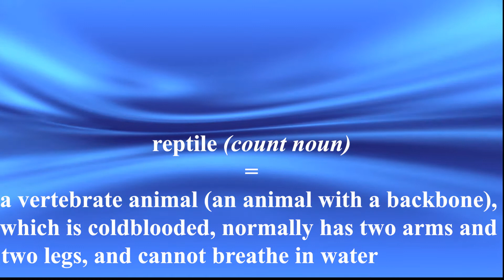English Language (ESL / EFL) Academic Vocabulary Lesson: Reptile